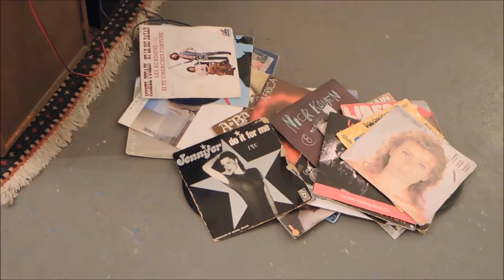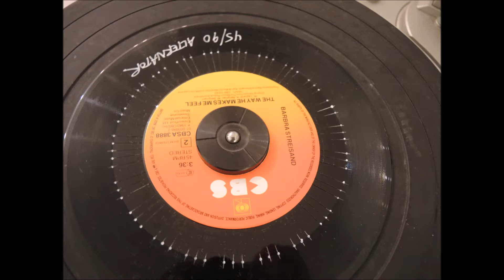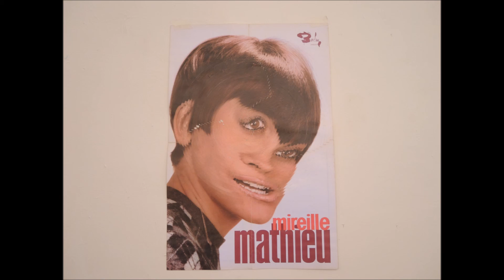Reeve Schumacher 1/2 performnace "Cut and Screwed" - My Art Goes Boom